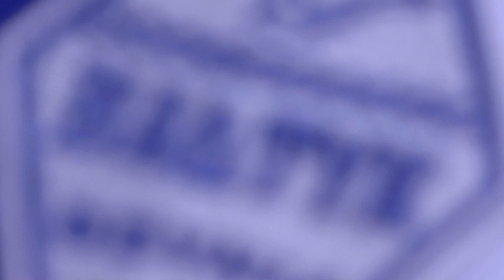Bałtyk Gdynia - Jarota Jarocin 4:0 || skrót meczu || 10.06.2023